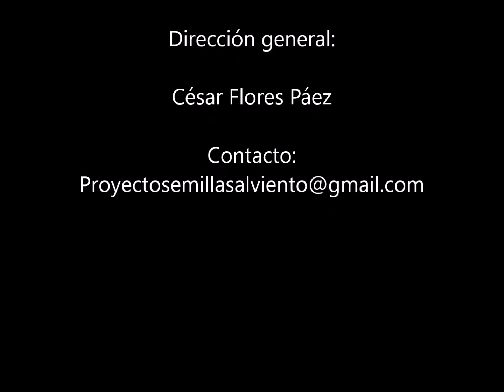Proyecto semillas al viento - vol 7 - Praxiando - El interruptor